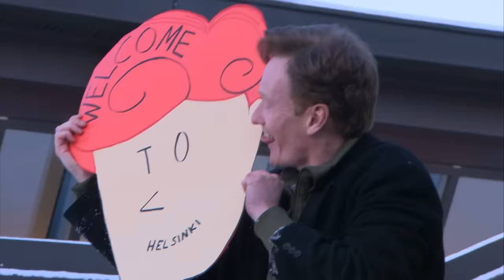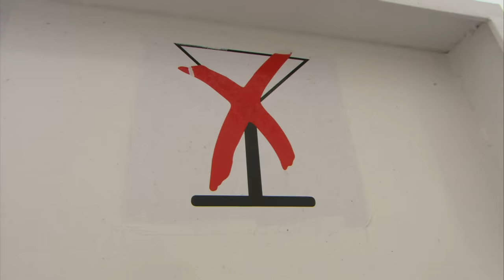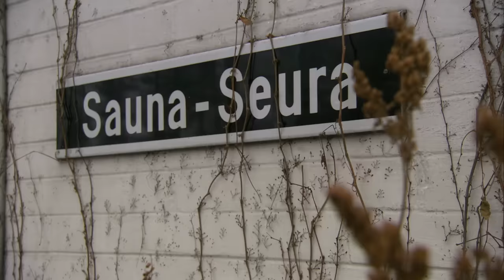Conan Arrives In Finland | Late Night with Conan O’Brien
(Original air date: 3/10/06) Conan greets the Finnish people and press waiting for him the airport and explores Helsinki.